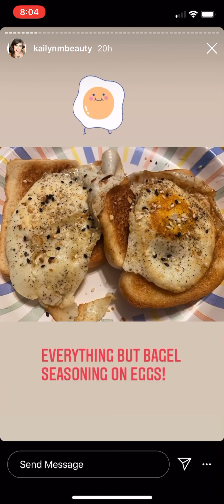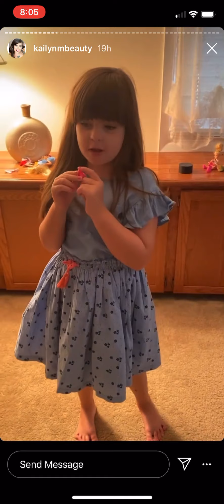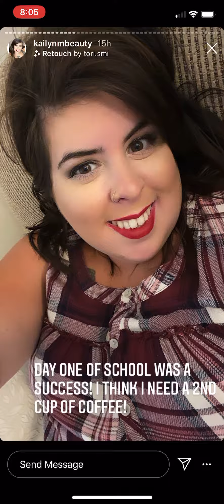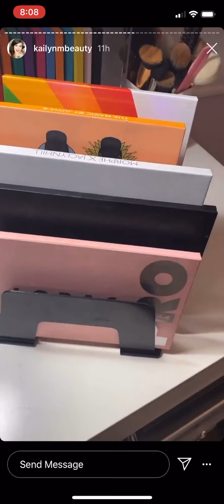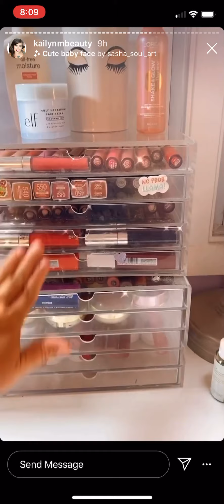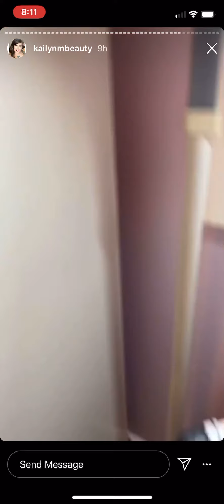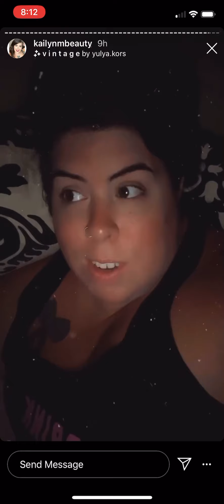First day of “Kinderten” for Wilcher Girls